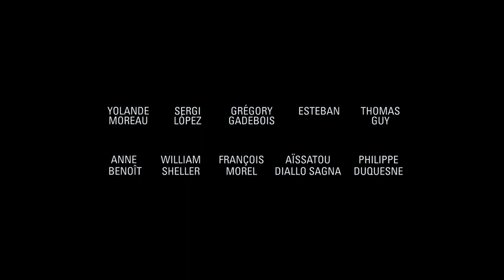La Fiancee Du Poete de Yolande Moreau - Bande annonce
BA du film LA FIANCÉE DU POETE de Yolande Moreau avec  Yolande Moreau, Sergi López, Grégory Gadebois, Esteban, Thomas Guy, Anne Benoit, William Sheller, François Morel...
Sortie en salles de LA FIANCÉE DU POETE le 11 octobre 2023 - Le Pacte Distribution.